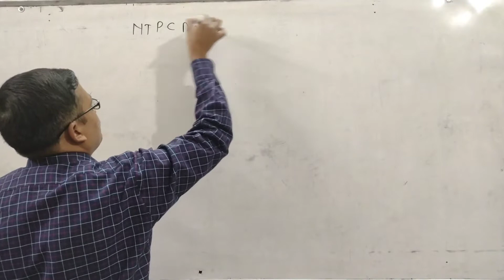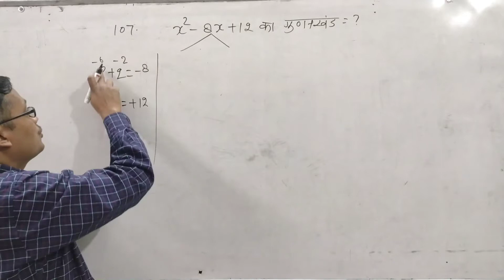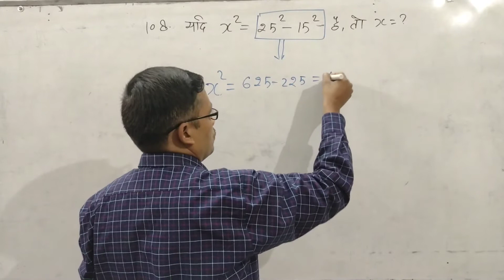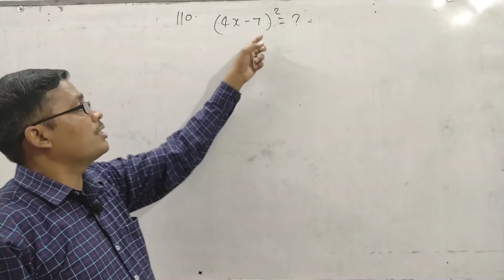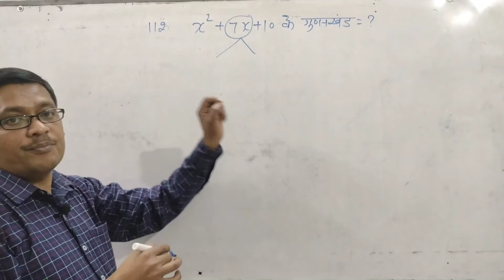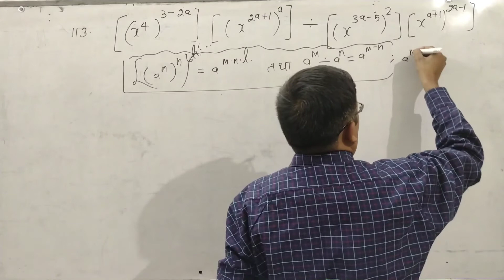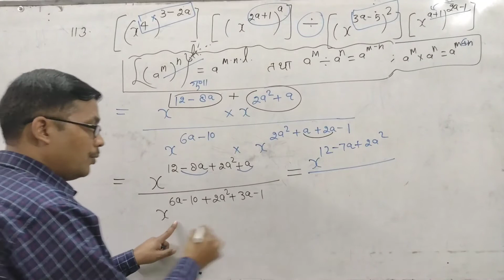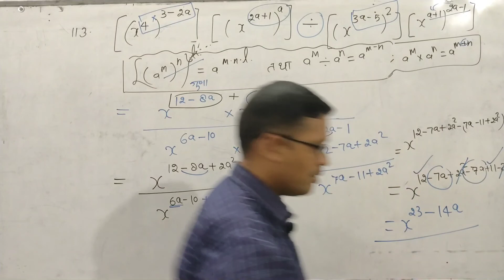RRB NTPC STAGE- II MATHS (PYQ): CLASS: 15 || BY: LALJEET YADAV (L.J. SIR) || MAKE MATHS EASY !!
This video is CLASS 15 of Stage: II of RRB NTPC MATHS Previous Year Questions.

This video is for all of them who are giving Examinations of RRB NTPC Exam : STAGE- II

We have uploaded the PDF on our WhatsApp group and Telegram channel.